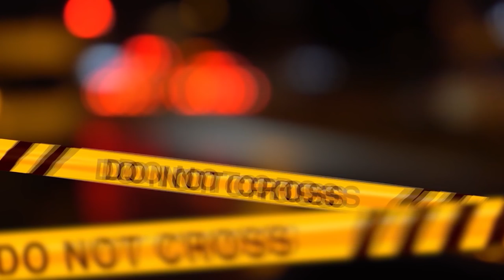ERANO SOLO ANDATE IN UN PARCO! /Il caso di Kristene & Mollie